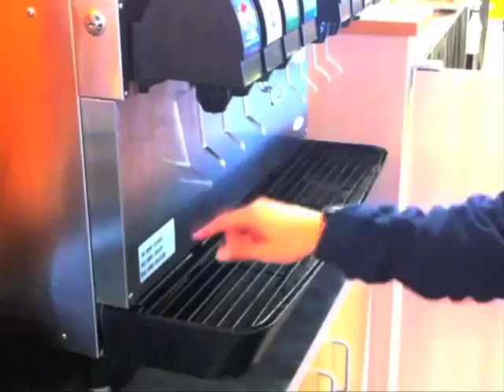Sports Special: Sights and Sounds from Fall 2010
Check out this awesome compilation of Cal Sports highlights from the Fall 2010 semester!